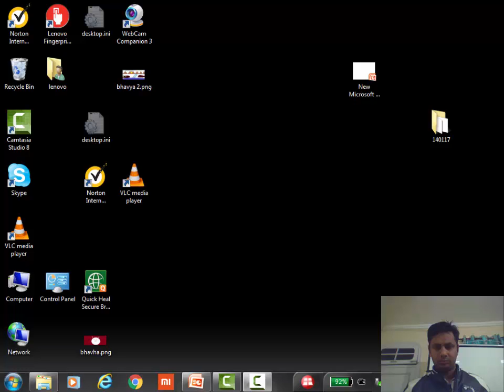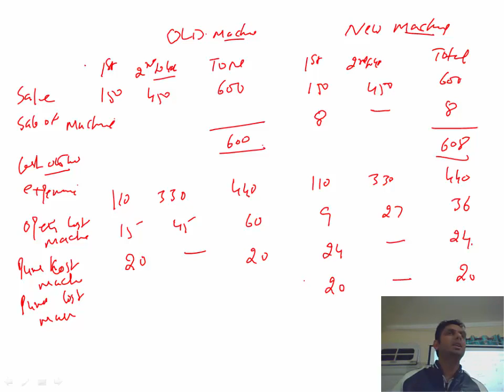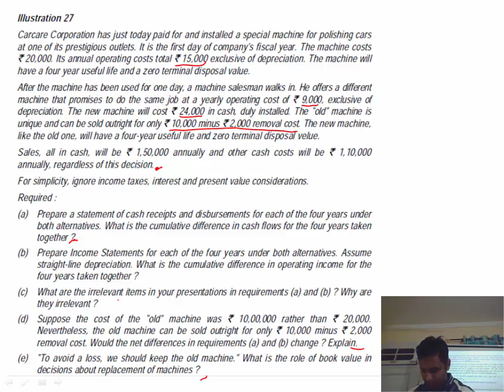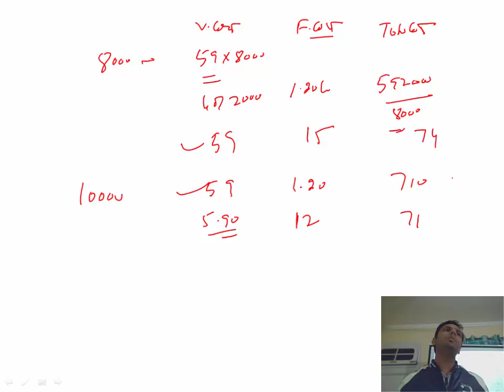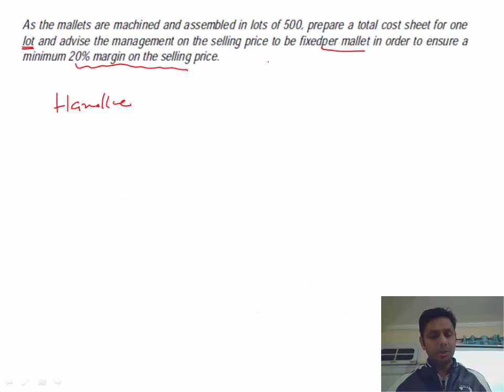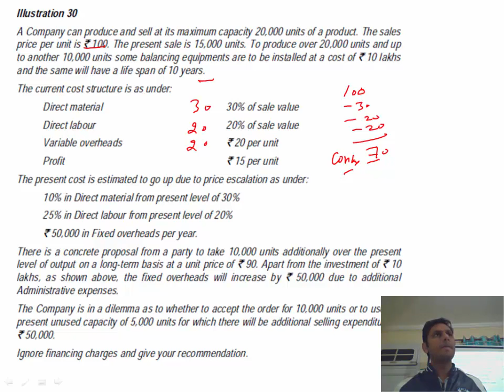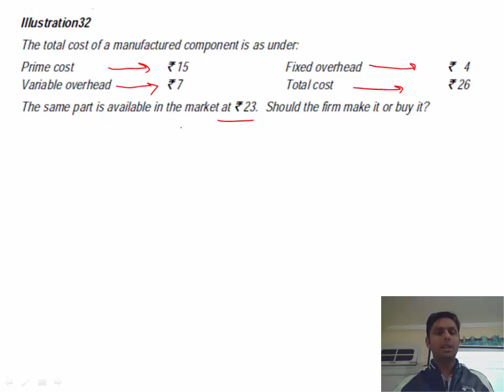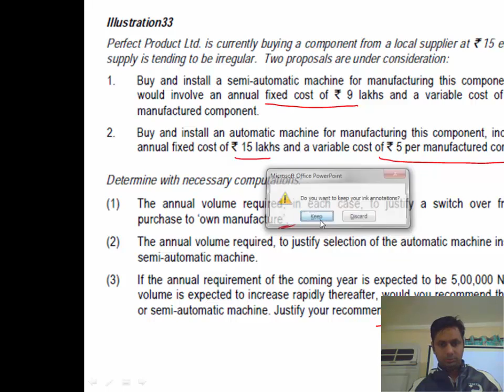Lecture 5 Decision Making 14.01.17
Decision Making , CA Sandeep Bansal , CA FINAL , Cost Accounting, Advanced management Accounting , Ca Inter , IPCC , CS ,